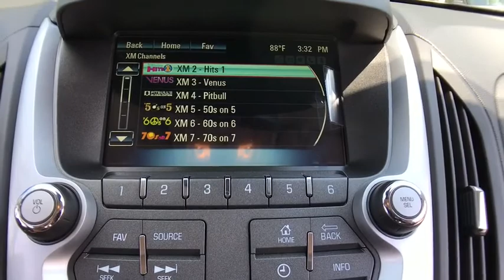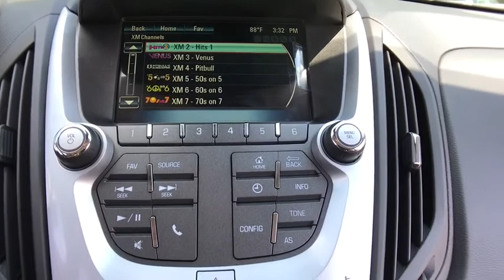2017 Chevrolet Equinox Lake Orion, Rochester, Oxford, Auburn Hills, Clarkston, MI 779817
2017 Chevrolet Equinox  - Stock#: 779817 - VIN#: 2GNALCEK5H1608157

* 2017 Chevrolet Equinox 1LT... Features include: 7.0 Touch Screen Display, Rear Vision Camera, OnStar Navigation, Bluetooth, SiriusXM Satellite Radio, Built-In WiFi, Heated Front Seats, Power Heated Mirrors,  17 Aluminum Wheels and Keyless Entry with Remote Start. Price includes: $1,000 - General Motors Consumer Cash Program. Exp. 08/31/2017, $1,500 - GM Competitive Lease Private Offer. Exp. 01/02/2018, $500 - Chevrolet National Purchase Bonus Cash. Exp. 08/31/2017, $750 - Chevrolet Select Market Bonus Cash. Exp. 08/31/2017